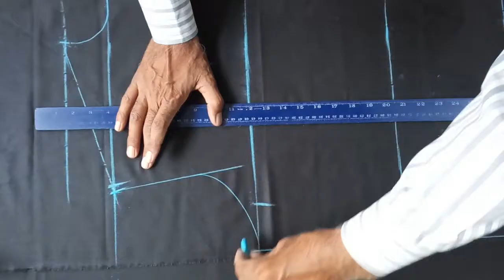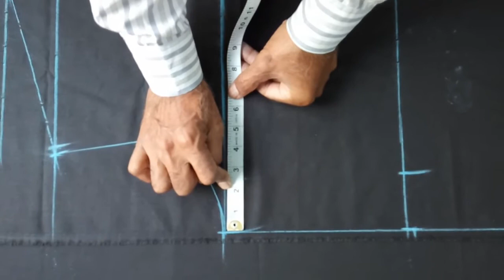Mote Aadmi Ke Kameez Ki Cutting || Gents Kameez ki Cutting kese kare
In this video, I will teach you how to high body kameez cutting very easily method and process the step by step. so please watch this video and improve your kameez Cutting knowledge. if you like this video please share and subscribe.